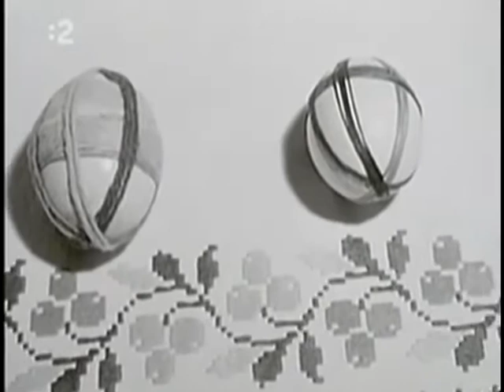Slovenský 24 09 2017